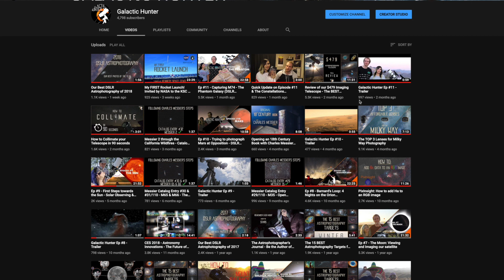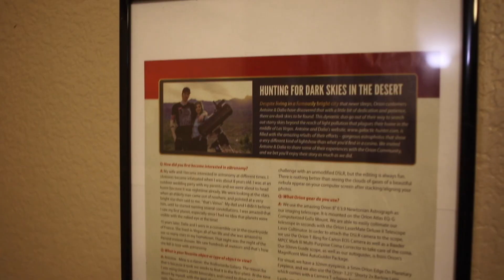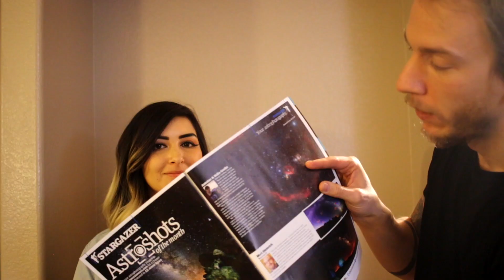Our Astrophotography Goals for 2019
The Constellations Handbook

Like our channel? Click here if you would like to support us and make an impact on Galactic Hunter